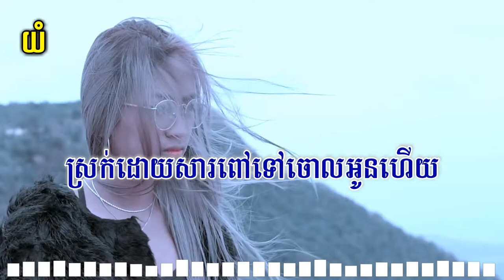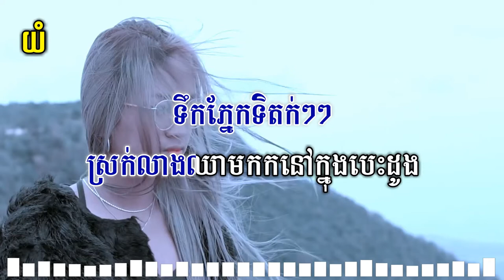យំ​​ - នាង​ សុគន្ធា | Yum [ Khmer Karaoke Pleng Sot ]